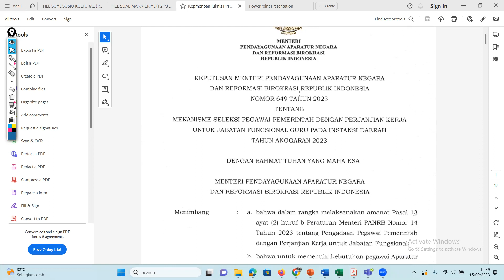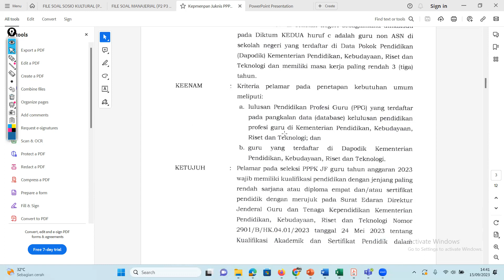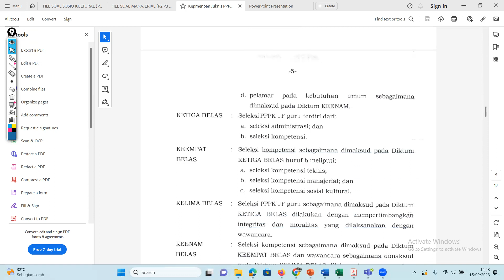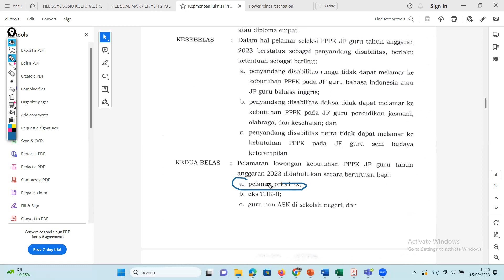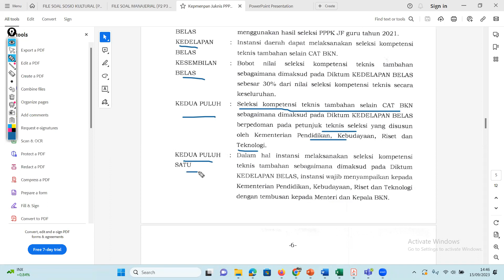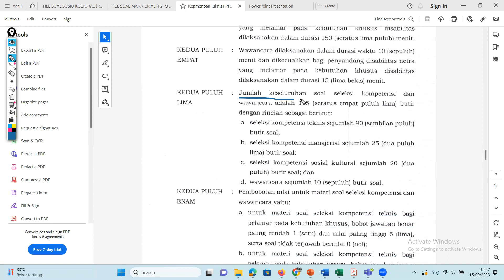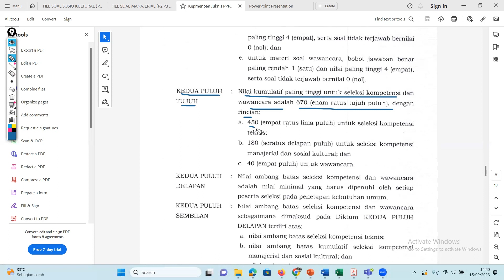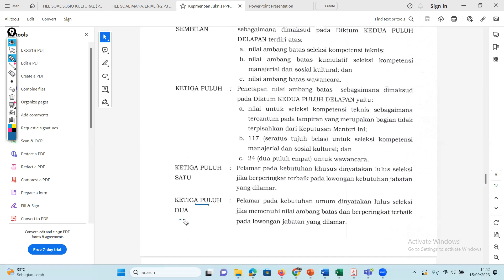REVISI PENJELASAN JUKNIS ASN PPPK GURU 2023 (PDF nya di Deskripsi)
Membahas Soal Ujian UP PGSD SELEKSI AKADEMIK PGSD, PPPK PGSD, DAN SKD CPNS serta video-video bermanfaat lainnya. IG bimbel cpnskedinasan
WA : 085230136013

Mekanisme SELEKSI PPPK GURU 2023 dan Juknis Guru PPPK 2023